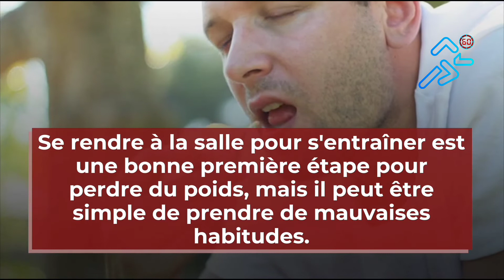Bannissez ces mauvaises habitudes pour être meilleurs aux entraînements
Se rendre à la salle pour s'entraîner est une bonne première étape pour perdre du poids, mais il peut être simple de prendre de mauvaises habitudes.
Voici 8 mauvaises habitudes dont vous devriez éviter pour perdre du poids plus efficacement.
1. Choisir un exercice que vous n'aimez pas réaliser.
2. Choisir un exercice trop dur pour vous.
3. Ne pas donner assez de carburant à votre corps.
4. Ne pas se concentrer sur l'amélioration de vos habitudes alimentaires.
5. Vous surchargez avec trop de nouvelles habitudes de vie.
6. Boire des smoothies et des jus trop sucrés.
7. Ne pas vous autorisez quelques jours de repos.